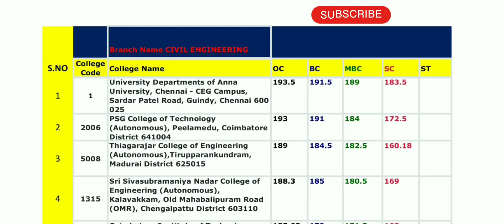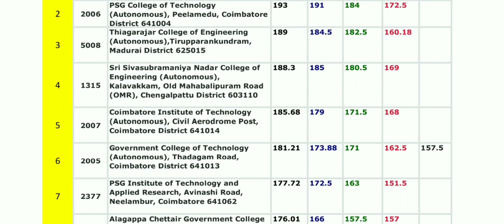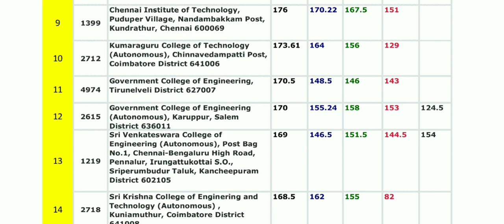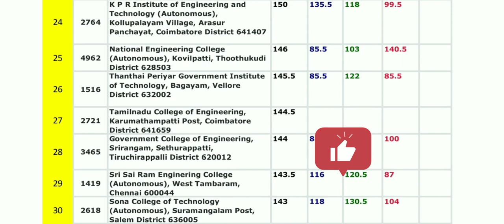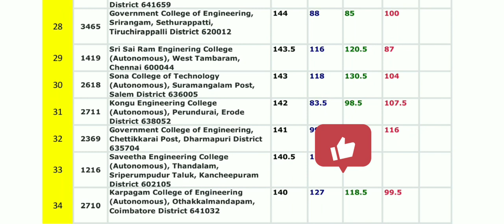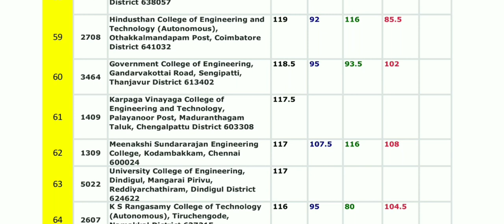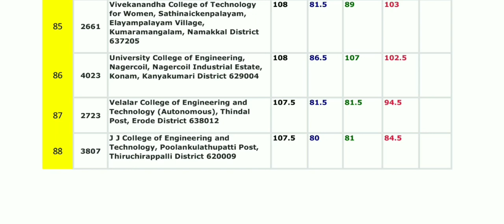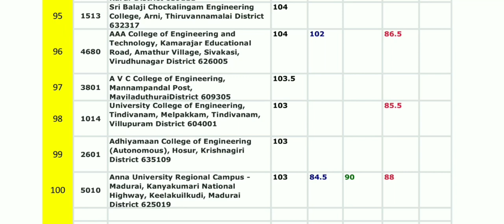CIVIL 🏗️🏣🌁Top 100 Colleges TNEA2023 Anna University Civil Engineering Choice filling List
CIVIL ENGINEERING TOP 10 COLLEGES INCLUDED FOR ROUND1 CHOICELIST